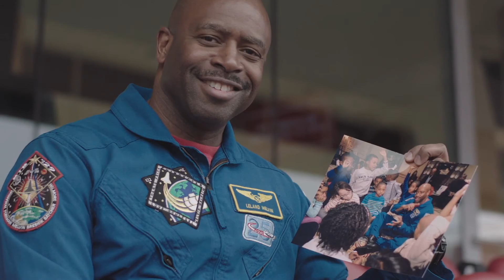Leland Melvin - Astronaut, Wide Receiver, STEM Educator, Chevron DOER!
Leland Devon Melvin is an American hero. This video is about Leland, STEM, and Chevron Corporation - Human Energy.

Michael K. Wirth, Executive Vice President, Midstream and Development - Chevron Corporation

ABOUT:
"Science, technology, engineering and mathematics (STEM, previously SMET) is an acronym that refers to the academic disciplines of science, technology, engineering and mathematics. The term is typically used when addressing education policy and curriculum choices in schools to improve competitiveness in science and technology development. It has implications for workforce development, national security concerns and immigration policy.

The acronym arose in common use shortly after an interagency meeting on science education held at the US National Science Foundation chaired by the then NSF director Rita Colwell. A director from the Office of Science division of Workforce Development for Teachers and Scientists, Peter Faletra, suggested the change from the older acronym METS to STEM. Colwell, expressing some dislike for the older acronym, responded by suggesting NSF to institute the change. One of the first NSF projects to use the acronym was STEMTEC, the Science, Technology, Engineering and Math Teacher Education Collaborative at the University of Massachusetts Amherst, which was funded in 1998." ~ Wikipedia.org

"Leland Devon Melvin (born February 15, 1964 in Lynchburg, Virginia) is an American engineer and a NASA astronaut. He served on board the Space Shuttle Atlantis as a mission specialist on STS-122, and as mission specialist 1 on STS-129. Melvin was named the NASA Associate Administrator for Education in October 2010.

Melvin attended Heritage High School and then went on to the University of Richmond on a football scholarship, where he received a bachelor's degree in Chemistry. In 1991 he received a Master of Science degree in Materials Science Engineering, from the University of Virginia. His parents, Deems and Grace Melvin, reside in Lynchburg, Virginia. His recreational interests include photography, piano, reading, music, cycling, tennis, and snowboarding. Melvin appeared as an elimination challenge guest judge in the 12th episode of Top Chef (season 7), with his dogs in the seventh season of The Dog Whisperer, and was the host of Child Genius (season 1 and 2). He is the president of the Spaceship Earth Grants, a public benefit corporation whose mission is to make space more accessible through human spaceflight and parabolic flight awards to individual applicants.

Football career:
Leland Melvin was a wide receiver on the University of Richmond football team from 1982–85. Melvin is first on University of Richmond's career lists with 198 receptions for 2,669 yards (2,441 m), and fourth on Richmond's career touchdown receptions list with 16. He was an AP honorable mention All-America selection in 1984 and 1985 and second team Apple Academic All-America in 1985. A team captain during his senior season, Melvin had his best year in 1985, with 65 catches for 956 yards (874 m) and eight TDs. His top game was in 1984 against James Madison University, when he had 10 catches for 208 yards (190 m) and one touchdown. Melvin caught at least one pass in every game he played as a Richmond Spider (39). He was inducted into the University of Richmond Athletic Hall of Fame Inductee Class of 1996–97 and selected for the All-UR Stadium Team in 2009, which commemorates the greatest Spiders to have played at the stadium in its 81-year history.

Melvin was chosen by the Detroit Lions in the 11th round of the 1986 NFL Draft, as a wide receiver. During training camp, he pulled his hamstring and was released from the team. He reported to the Dallas Cowboys the following spring but pulled his hamstring a second time, officially ending his professional football career. He also participated in the Toronto Argonauts football training camp." ~ wikipedia.org